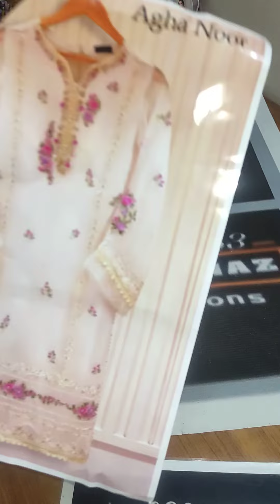aghanoor pure chiffon